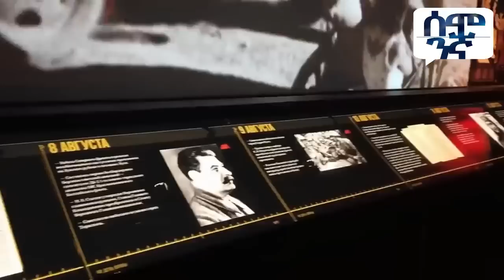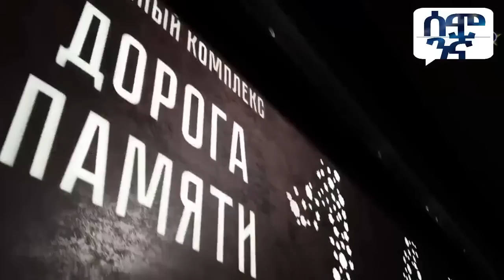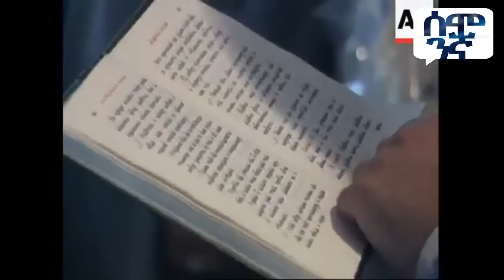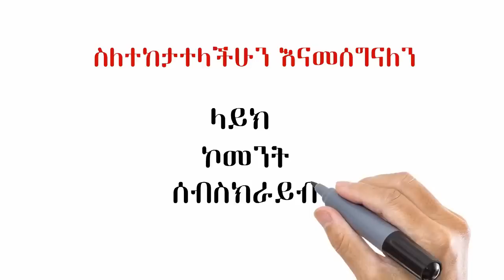በፑቲን ትዕዛዝ የተገነባው አስደማሚው የወታደሮች ቤተክርቲያን እና በውሀ ላይ የሚዞረው መቅደስ | Semonigna